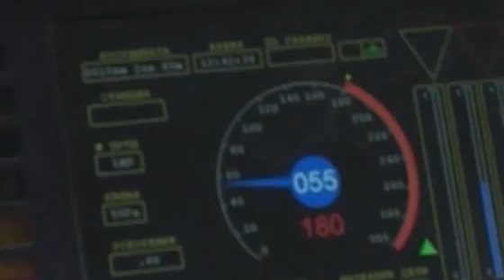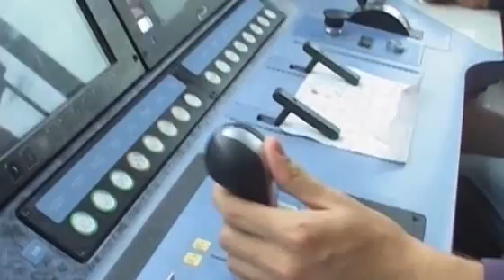ЭП20 завершает программу доводочных испытаний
Новый российский электровоз ЭП20 завершает программу доводочных испытаний. Обкатка машины происходит на скоростном полигоне в краснодарском крае, на перегоне Белоречинск -- Майкоп. Локомотив на максимальной скорости вписывается в повороты, маневрирует, тормозит, а специалисты по сигналам сотен датчиков исследуют самочувствие новинки. Наш корреспондент Дмитрий Андриянов докладывает о готовности ЭП20 к работе.